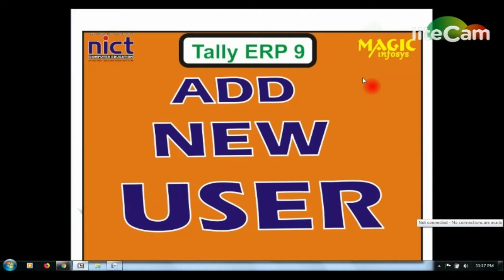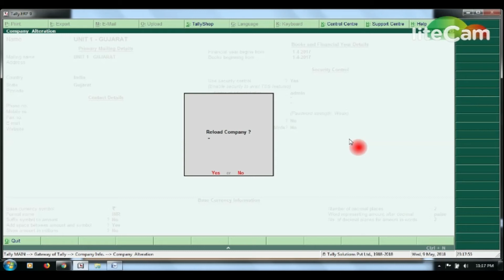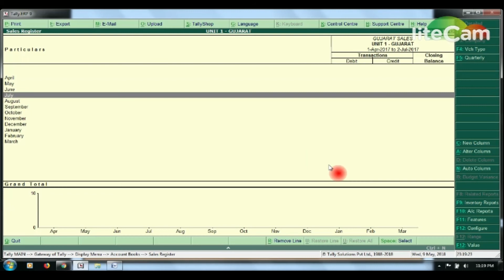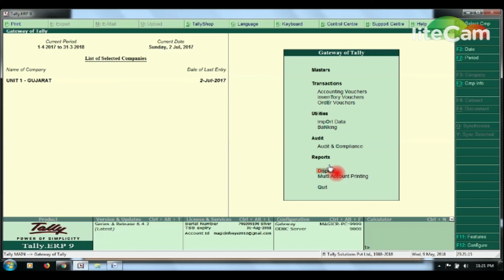ADD NEW USERS # SECURITY CONTROL # PART 1 || NICT COMPUTER EDUCATION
Hi Friends...

This video help you how to use security control in tally and add new users and set user wise rights .

My Mic : Ahuja Brand ( Use for Desktop )

1) AUTO ROUNDING OFF IN SALES ENTRY | EASY, FAST  & ERROR FREE SALES ENTRY | BY NICT

2) PERMANENT DATA BACKUP SOLUTIONS | CREATE DROPBOX ACCOUNT

3) EMSIGNER ERROR AND SOLUTIONS | GST RETURNS THROUGH DIGITAL SIGNATORY

4) HOW TO MAINTAIN STOCK IN MANUFACTURING COMPANY PART-1 | BILL OF MATERIAL |  WITH NICT

5) HOW TO CREATE NEW COMPANY IN TALLY ERP 9 | LEARN WITH NICT | PART-1

6) HOW TO MAKE ENTRY TRANSPORTATION CHARGES IN TALLY ERP UNDER GST

7) ROUND OFF ERROR SOLUTION IN TALLY ERP 9 UNDER GST

8) EASY TO READY AND UPLOAD GSTR1 USING OFFLINE UTILITY TOOL

9) TALLY ERP 9 AUTO SURENDER PROBLEM SOLUTIONS

10) ITC ADJUSTMENT ENTRY IN TALLY ERP 9 UNDER GST -IN HINDI PART 1

11) ITC ADJUSTMENT ENTRY IN TALLY ERP 9 UNDER GST PART 2

12) ITC SET OFF UNDER GST IN TALLY ERP 9 - PART 3

13) LEDGERS CREATION IN TALLY ERP 9 UNDER GST PART 1

14) LEDGERS CREATION IN TALLY ERP 9 UNDER GST PART 2

15) LEDGERS CREATION IN TALLY ERP 9 UNDER GST PART 3

16) PRINT TAX COLUMN & PLACE OF SUPPLY IN GST INVOICE

17) PRINT BANK DETAILS IN GST INVOICE

18) PRINT COSTUMER'S SIGNATURE IN GST INVOICE

19) PRINT ADDITIONAL DESCRIPTION OF STOCE ITEM IN GST INVOICE

20) IMPORTANT DATA SAFETY TIPS & TRICKS | DATA RECOVERY SOLUTIONS